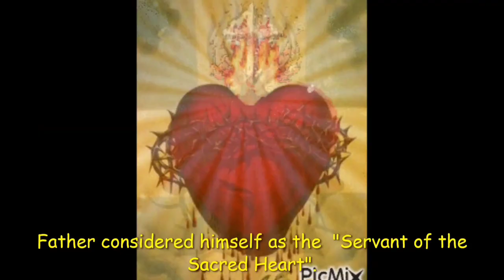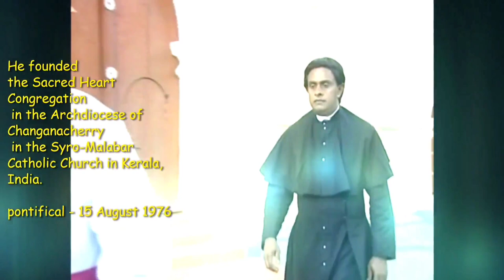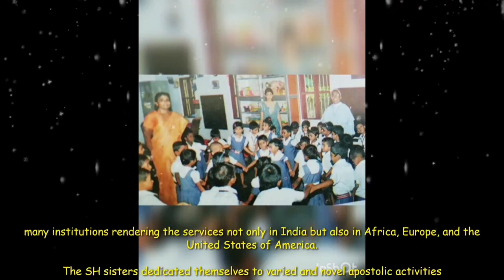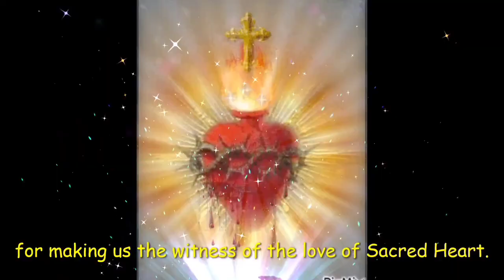Sacred Heart Congregation#SH#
Presentation made by Sr. Aneeta SH. Thank you Sr Aneeta for your amazing work🥰🥰.